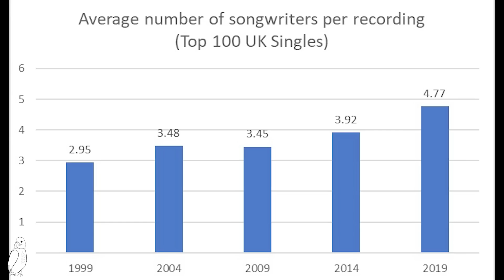"Call Yourself An Artist?! F**k Off!"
I was sent a few articles by a friend about the news that now, in 2022, it takes nearly 5 writers on average to write 1 song. Dianne Warren remarked recently on how there are 24 credited songwriters on one of Beyonce's latest songs. How can this be? Why is this so? Can no artist write a song of their own anymore? What happened to the singer-songwriter? Surely, if music is your passion and your craft you want to be writing songs from your heart, rather than manufacturing them? Are they all frauds? Or this a bit too harsh...maybe it is. You tell me.

- Group Zoom Calls / Live Stream Podcast
- Private Lessons

The Darkness are going on in Australia & New Zealand this October 2022 you can get tickets

We are also doing a co-headline UK Arena Tour with Black Stone Cherry in January 2023 you can tickets for that here too